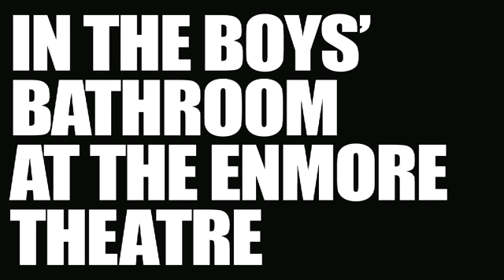An Horse: Listen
An Horse in the boys' bathroom upstairs at the Enmore Theatre, playing a brand new track - Listen.  for more videos.